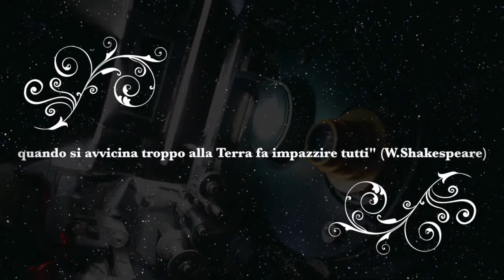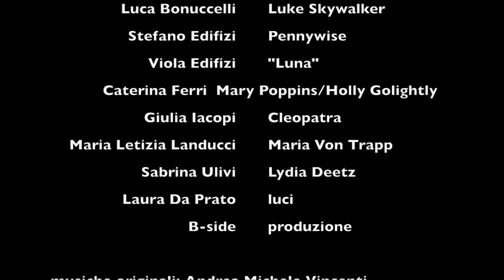ILLUMINA cortometraggio finalista del premio Corti lunatici, Milano